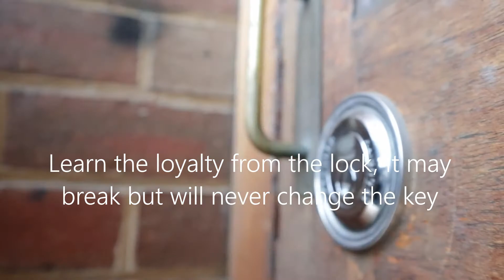LOYALTY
Learn the loyalty from the lock, It may break but will never change the key